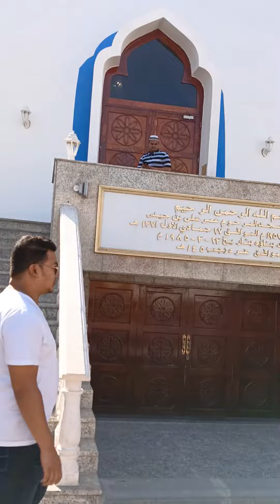Alhamdulillah we are now going to perform Asr prayer in a famous famous mosque in Dubai